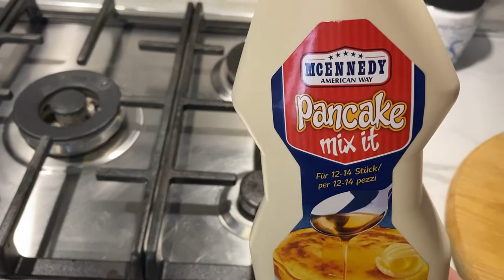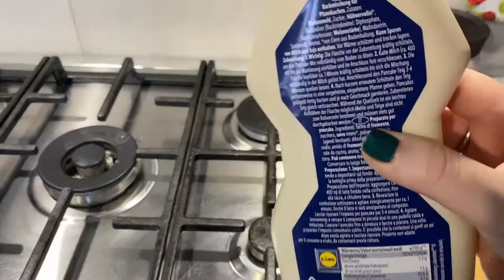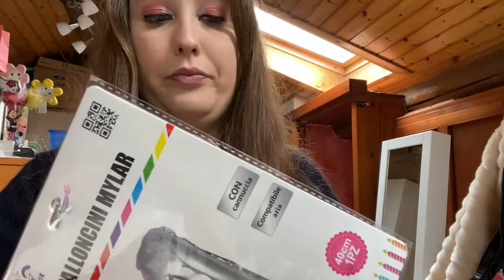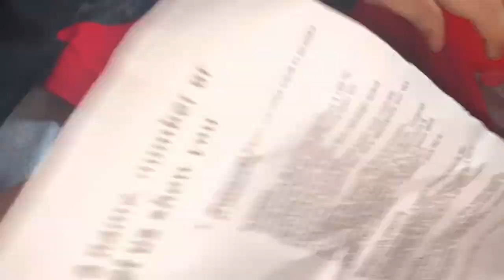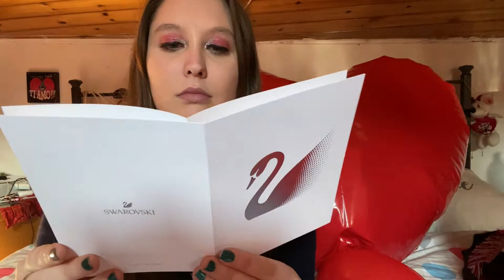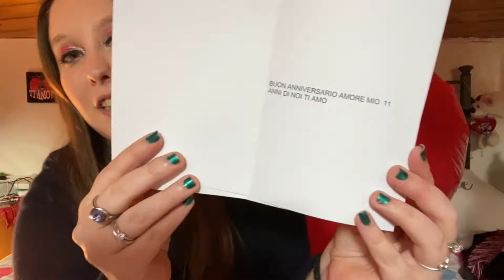FESTEGGIAMO 11 ANNI DI ANNIVERSARIO INSIEME ...VLOG VENERDI 29 GENNAIO 2021